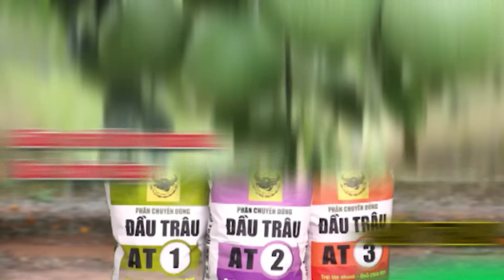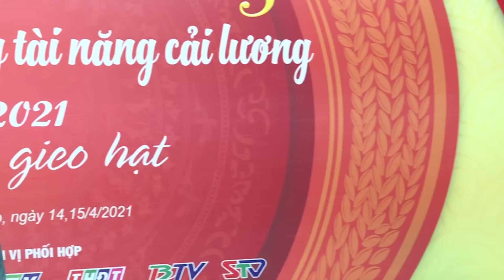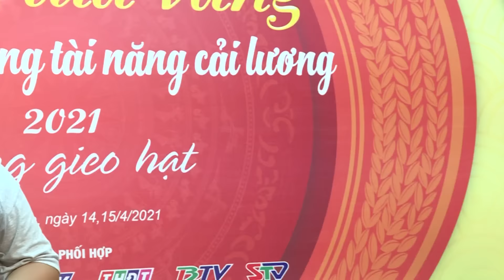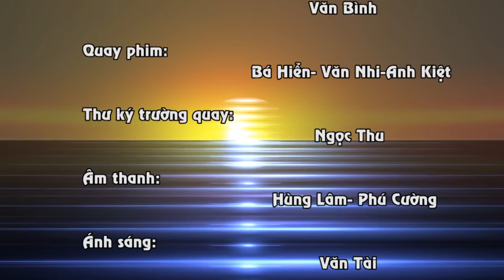Bông Lúa Vàng - 21/08/2021